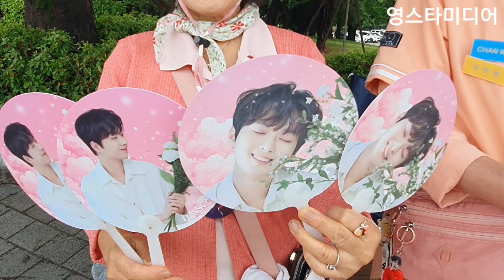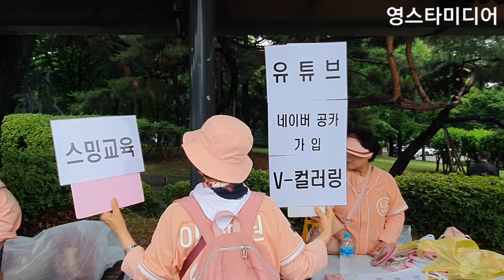이찬원 전국 찬스님들 각양각색 인터뷰!💢 현장에서 무슨일이,,,?😱 찬가 서울콘서트 6월 8일